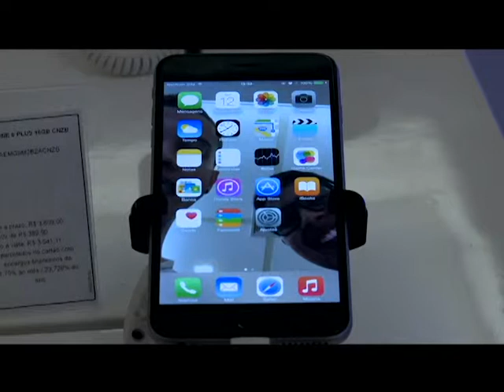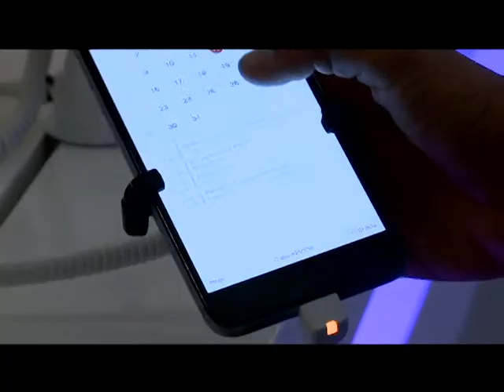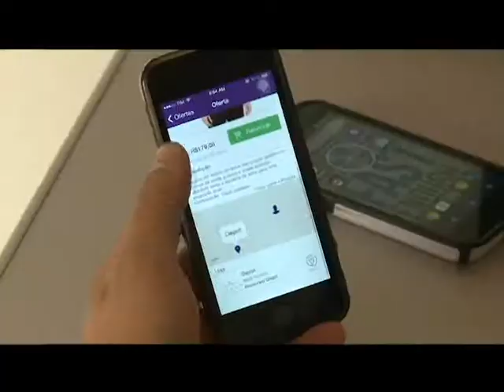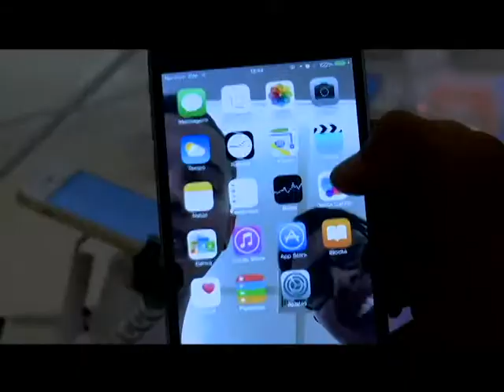Primeira Ligação Celular No Mundo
Reportagem produzida pela equipe de jornalismo da Tv Novo Tempo